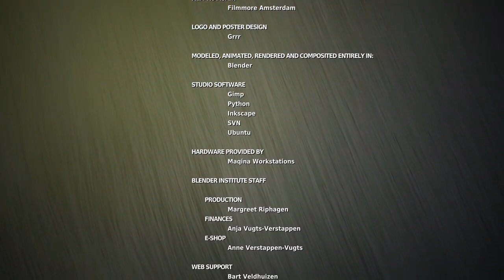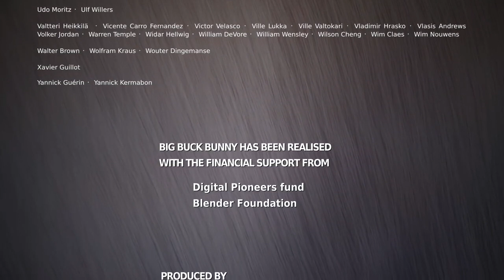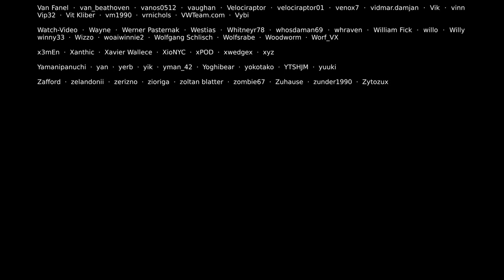Big Buck Bunny Film 2020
Big Buck Bunny (code-named Project Peach) is a 2008 short
computer-animated comedy film featuring animals of the forest,
made by the Blender Institute, part of the Blender Foundation.